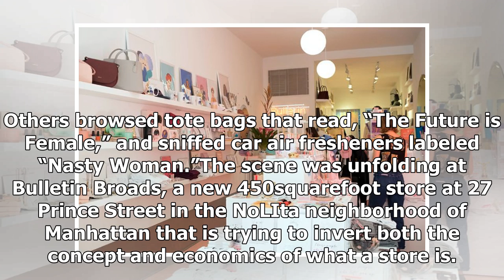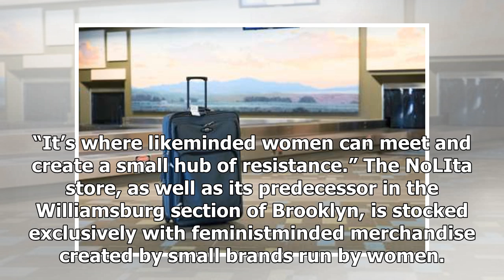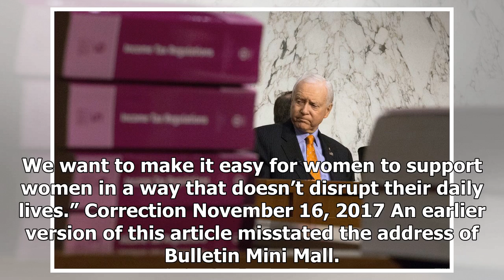AMERICAN NEWS TODAY - A feminist collective, not just a shop in nolita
AMERICAN NEWS TODAY - AMERICAN NEWS TODAY - A feminist collective, not just a shop in nolita

Ali Kriegsman and Alana Branston, the founders of Bulletin Broads, inside their NoLIta shop. Jackie Molloy for The New York Times This was not a typical store party. Twentysomething shoppers in beanie caps sat crosslegged on a bubblegumpink floor, filling out postcards on behalf of reproductive rights. Others browsed tote bags that read, “The Future is Female,” and sniffed car air fresheners labeled “Nasty Woman.”The scene was unfolding at Bulletin Broads, a new 450squarefoot store at 27 Prince ...